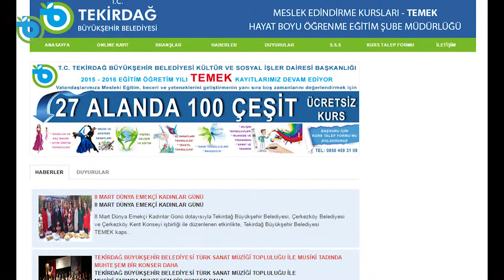Tekirdağ Büyükşehir Belediyesi Meslek Edindirme Kursları TEMEK